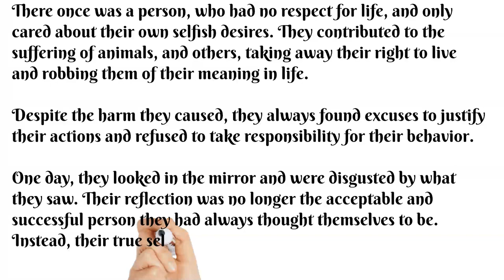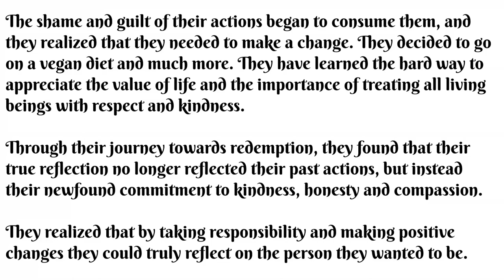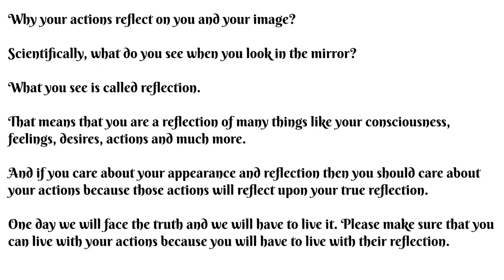Why Your Actions Define You: A Story-time on Building a Positive Image.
Would you walk away from the truth?

For example, would you walk away from your true image?

Your true image is a representation of who you are.

What do you see when you look in the mirror? What you see is called reflection.

That means that you are a reflection.

And what do you reflect?

You reflect your consciousness, feelings, desires, actions and much more.

And if you care about your appearance, reflection then you should care about your actions because those actions will reflect upon your true reflection.

One day we will face the truth and we will have to live it. Please make sure that you can live with your actions because you will have to live with their reflection.